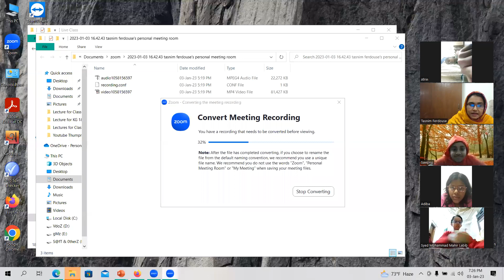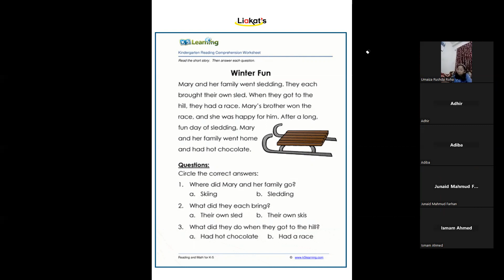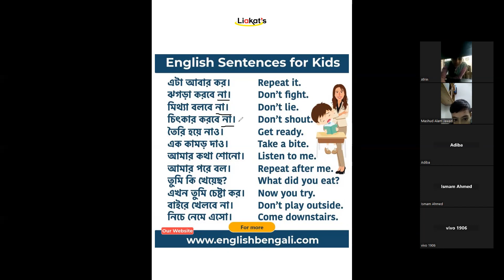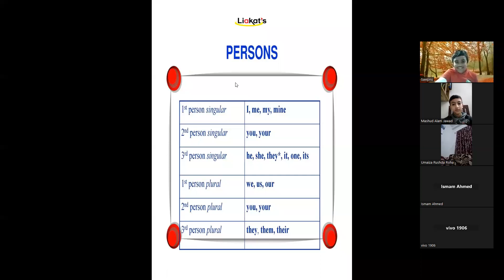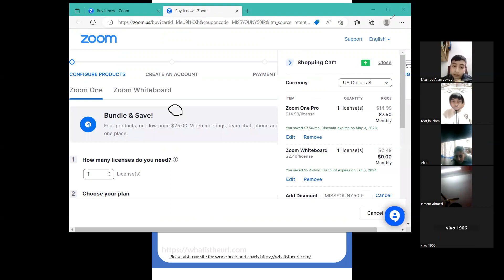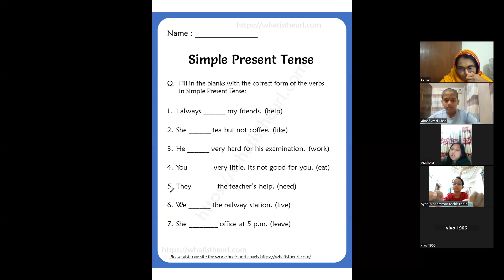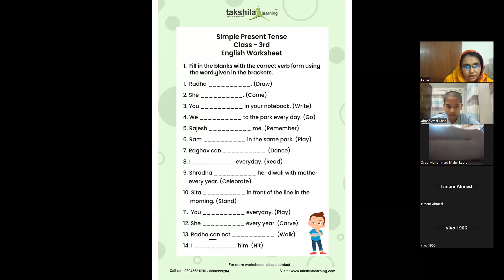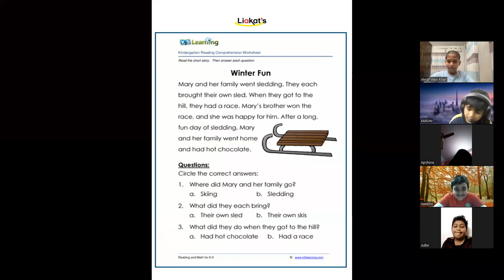Kids English School, class 3&4, batch 1 date 03.01.2022 PART 2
Kids English School, class 3&4, batch 6 date 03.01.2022 PART 1